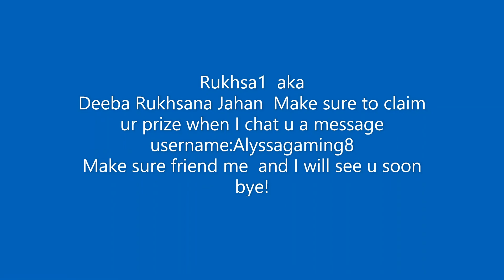Giveaway Winner!!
Congratulations
Make sure to get ur prize when I message you